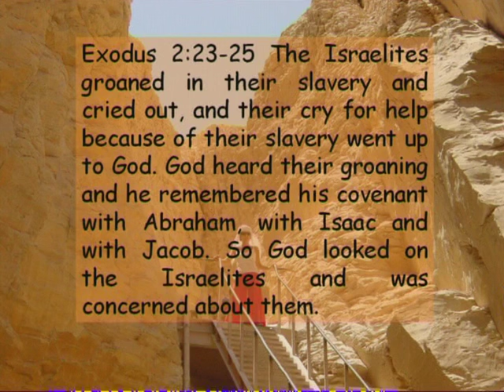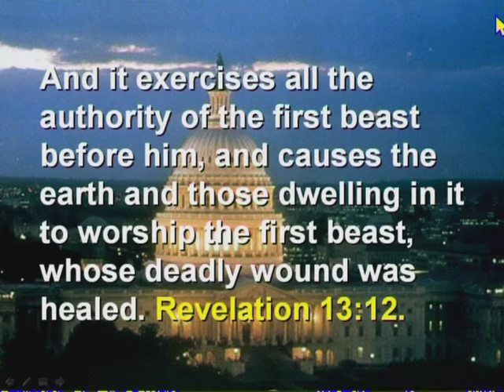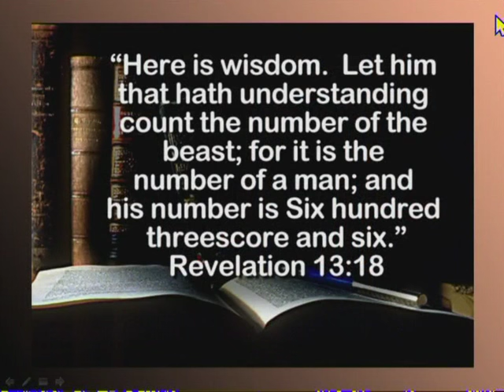Walter Veith - The Mark And The Number Of His Name - The Whole Truth (Part 16)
The Bible speaks about an end-time Babylon that would lead the whole world astray. The doctrines for this end-time power can be found in ancient Babylon. In this video, the ancient religion of Babylon and its origins are traced through historic time to the very time in which we live. It is clearly revealed how this ancient religion is alive and well in religious systems of our day, dressed in a garb to suitably camouflage it from the eyes of the casual observer.

Lecture 16 in the series "The Whole Truth" , by Walter Veith
To Order DVD's:
emal: dvd @ amazingdiscoveries.co.za